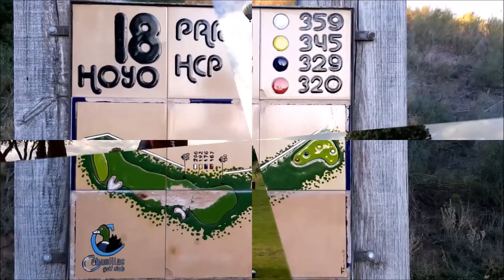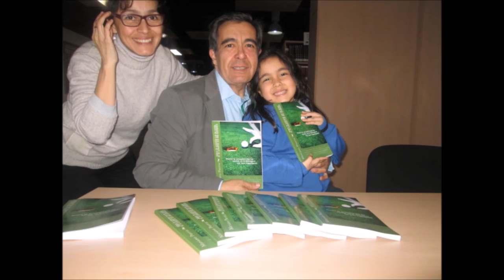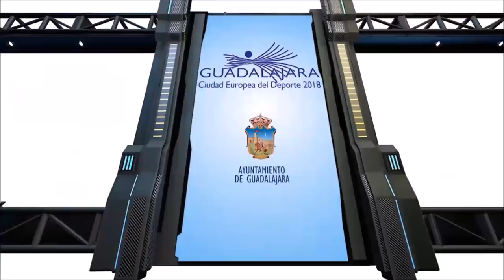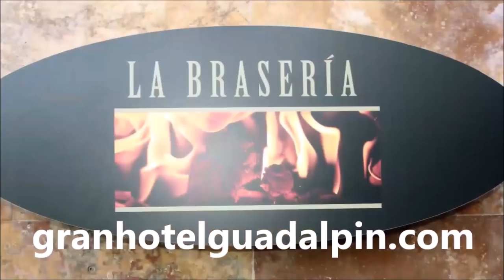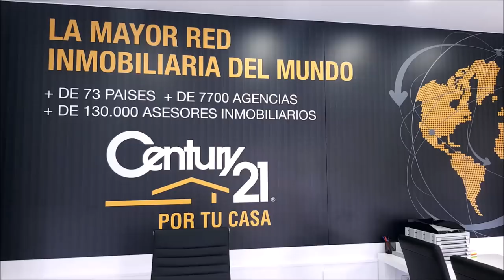N 51 TOMANDO EL APERITIVO EN EL DUBLIN HOUSE CON CARLOS MARIN ROMANO FUNDADOR Y CEO CMGOLF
Programa N 51 TOMANDO EL APERITIVO EN EL DUBLIN HOUSE CON Fundador y Director General de Cm Golf. Organización de torneos y más. Presidente del Comité de Profesionales de la FGM y además boticario. junto a Mariano Puerta Director de COaching Golf Radio y TV . Un programa de  @CoachPuerta